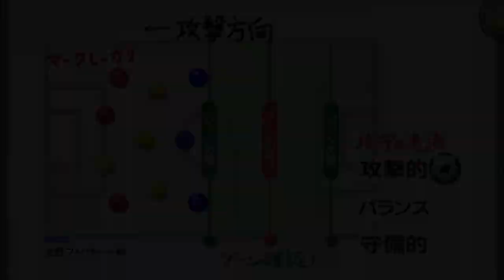【 カルチョビットA】ジャパンカップ1回戦 北野ブリザード戦【サッカークラブ育成ゲーム：女子選手補強縛り #227】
昨年優勝したジャパンカップ、今年もいいスタートを切るぞ！

‹前提›
1. 補強は女子選手のみ。安い年俸の選手を優先的に獲得
2. 基本的に「攻撃」戦術。カードをいっぱいもらいやすいと聞いたので
3. 相手の力に応じて出場選手をローテーション
4. FWは今はくるみ頼りだが、複数のポイントゲッターを作る